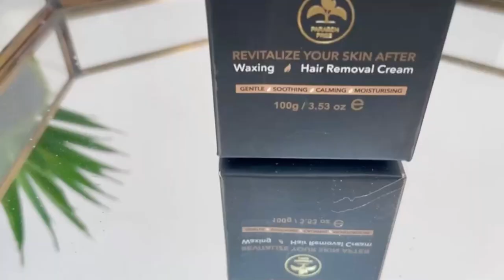briefcase khola dekhiae usmein kya nikala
Redness and irritation like don’t talk to me when I use NEUD after hair removal lotion. ✨😍

● Ideal for using after waxing, hair removal cream, threading, or shaving by men & women
● Helps restore the skin’s natural pH balance
● The gentle soothing formula moisturizes skin, calms it instantly, and prevents dryness
● Helps prevent skin itches and rashes